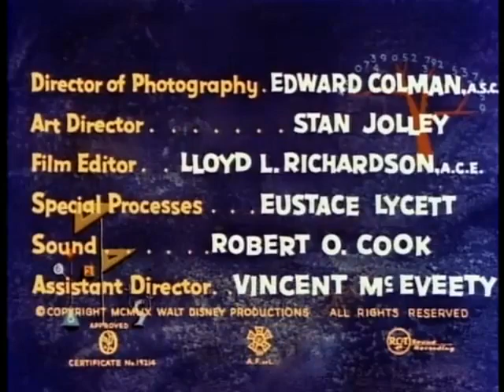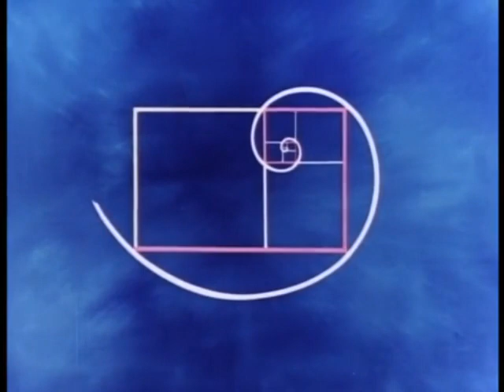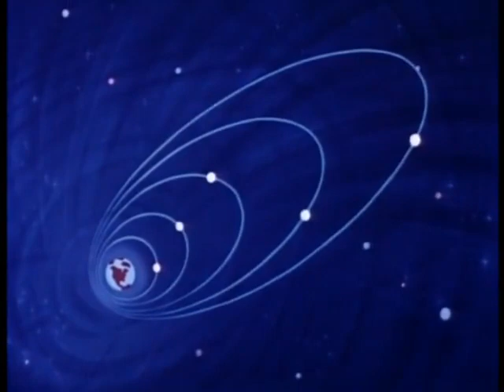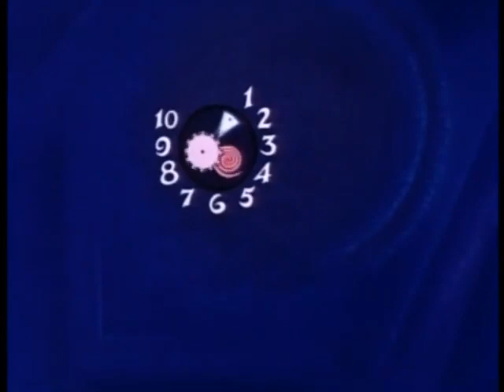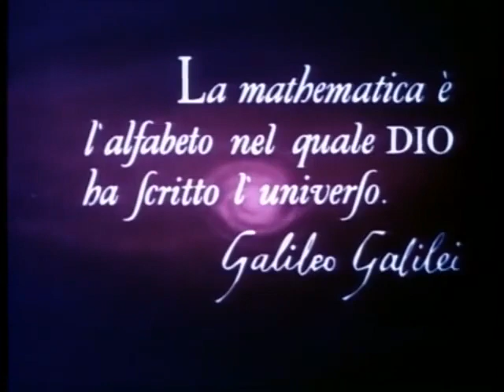Donald en el país de las Matemágicas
Este es un documental hecho por Disney para mostrar a los niños de manera divertida las Matemáticas, haciendo un viaje Donald al País de las Matemágicas, descubriendo la proporcion áurea. Donald conoce a Pitágoras y descubre como Jugar Billar.